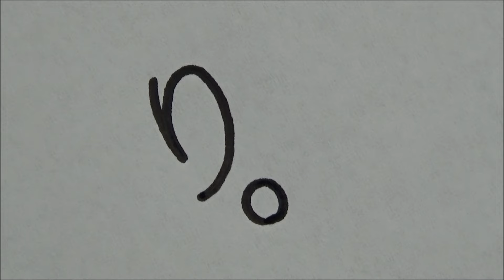「り」と「。」を一緒に書いて90度回転すると、土下座をしている人に見える